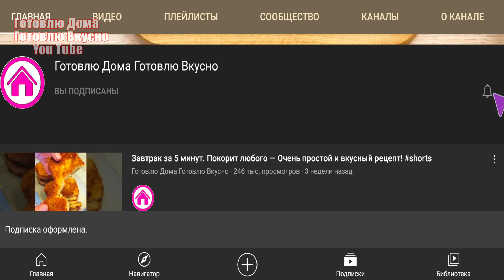Баклажаны как шашлык, рецепт! Готовлю так уже 20 ЛЕТ! ВКУСНЕЕ Я ЕЩЕ НЕ ЕЛА!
Баклажаны как шашлык! МАЛО КТО ЗНАЕТ ЭТОТ СПОСОБ! 👉МЕГА ВКУСНО👈 БАКЛАЖАНЫ УЛЕТНАЯ ЗАМЕНА МЯСУ
Рецепт баклажан с луком и чесноком, который понравится всем.
Простой рецепт идеального обеда или ужина. Быстрый рецепт баклажан, с которым справится каждый. Простой рецепт баклажан, который поможет вам приготовить очень быстро и легко. Вкусный рецепт баклажан, который понравится всей вашей семье. Сегодня я покажу вам, как приготовить баклажаны как шашлык для семейного обеда или ужина.
Рецепт:
баклажаны- 480 гр
приправа для шашлыка- 1 ч.л.
яблочный уксус 6%- 2 ст.л.
охлаждённая кипячёная вода- 40 мл
зеленый лук- 1 шт
1 зубчик чеснока
Приятного аппетита!
Recipe:
eggplant - 480 gr
seasoning for barbecue - 1 tsp
apple cider vinegar 6% - 2 tablespoons
chilled boiled water - 40 ml
green onions - 1 pc
1 clove of garlic
Bon Appetit!
وصفة:
الباذنجان - 480 غرام
زيت نباتي - 30 مل
ملح - 1/2 ملعقة صغيرة
توابل للشواء - 1 ملعقة صغيرة
خل التفاح 6٪ - 2 ملاعق كبيرة
ماء مغلي مبرد - 40 مل
بصل أخضر - 1 جهاز كمبيوتر
1 فص ثوم
بالعافية!
食譜：
茄子 - 480 克
植物油 - 30 毫升
鹽 - 1/2 茶匙
燒烤調味料 - 1 茶匙
蘋果醋 6% - 2 湯匙
冷凍開水 - 40 毫升
大蔥 - 1 個
1瓣大蒜
好胃口！